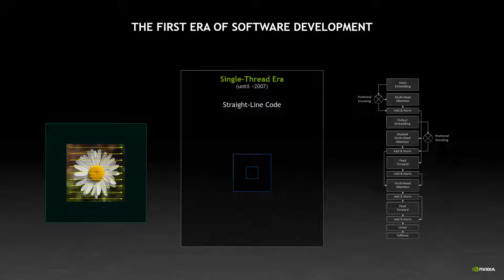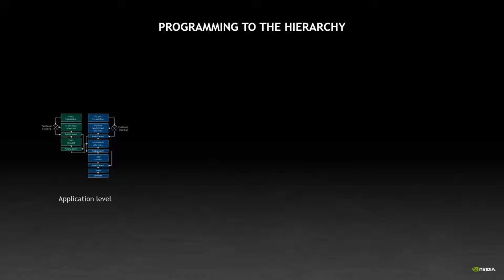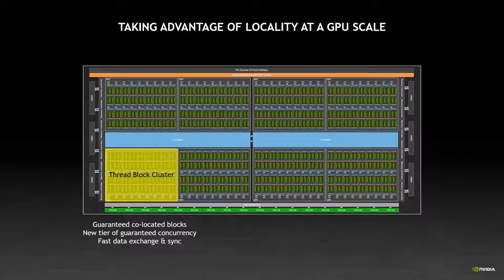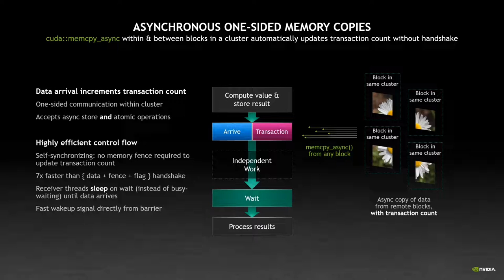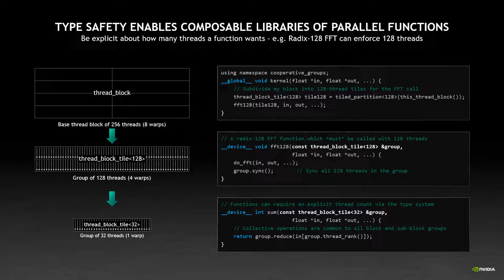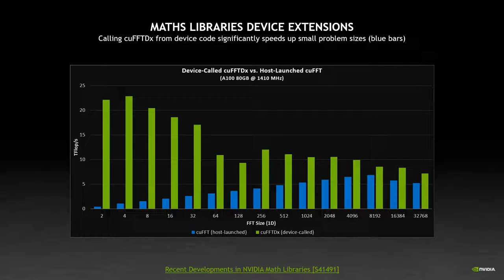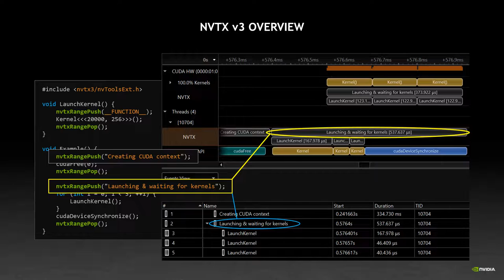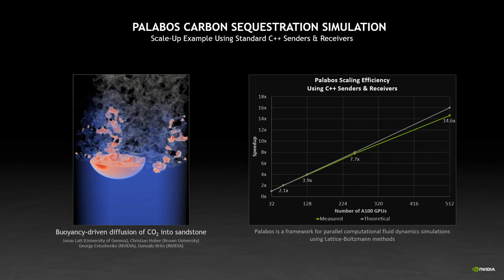GTC 2022 - CUDA: New Features and Beyond - Stephen Jones, CUDA Architect, NVIDIA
Learn about the latest additions to the CUDA platform: Language and Toolkit. Presented by one of the architects of CUDA, this engineer-focused session covers all the latest developments for NVIDIA's GPU developer ecosystem as well as looking ahead to where CUDA will be going over the coming year.